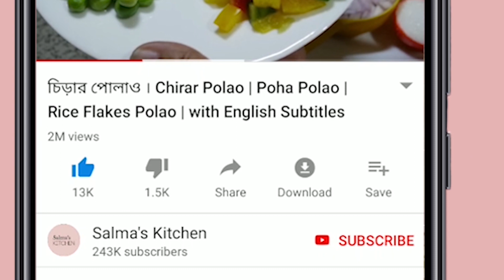দুই রকম কোলস্লো রেসিপি | 2 coleslaw recipes zero cal, restaurant style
আজ শেয়ার করছি কোলস্লোর দুটি রেসিপি,১টি জিরো ক্যালরি কোলস্ল, আরেকটি রেষ্টুরেন্ট ষ্টাইল কোলস্ল। Today I'll show you two coleslaw recipe
chinese coleslaw recipe,chicken coleslaw recipe,coleslaw recipe dressing,
dressing for coleslaw recipe,deli coleslaw recipe,dry coleslaw recipe,